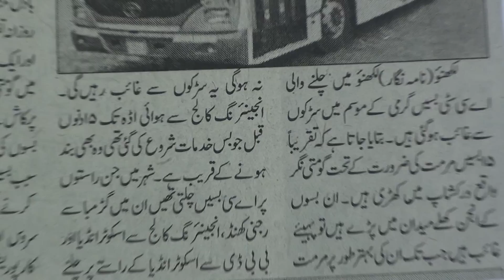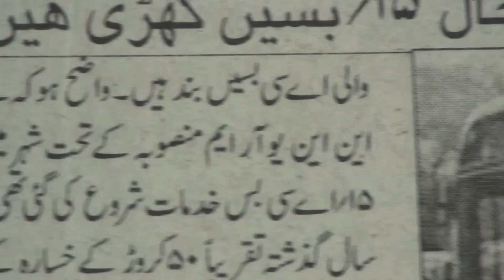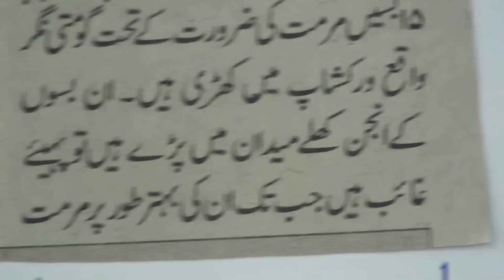Learning to read Urdu newspaper.18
Learning to read Urdu newspaper series of lessons are produced by Nihal Uddin Usmani of Orient Language Lab, F-145, South City, Lucknow-226025, India. Your comments will help us improve the lessons.